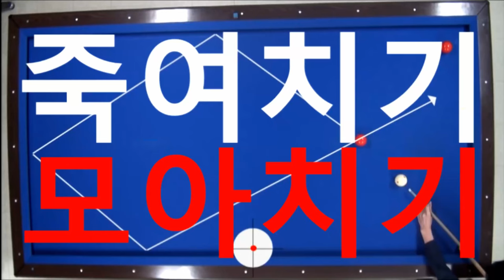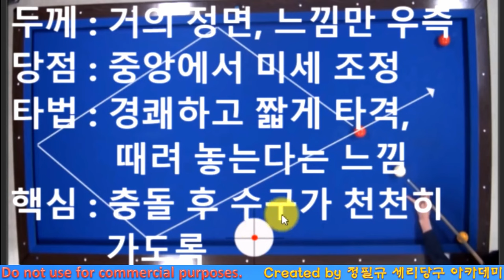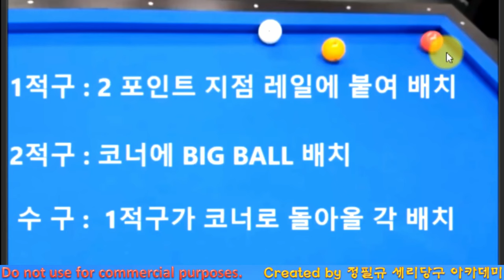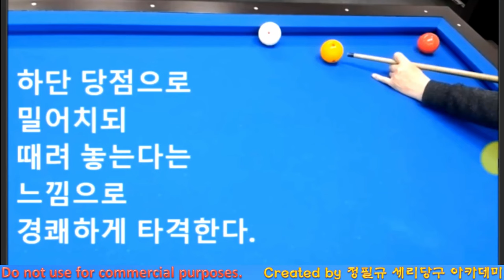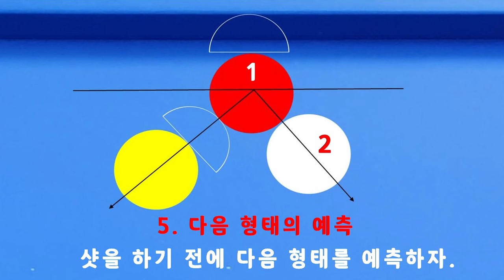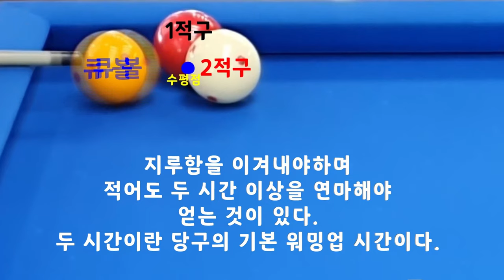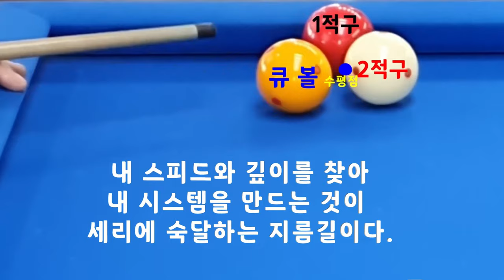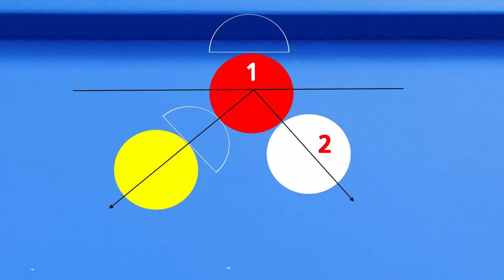당구 4구 고수로 가는 길 _ 제5강 : 죽여치기, 모아치기(고수의 조건) 기초이론 강좌 _ 두 가지 방법 소개 / 한국당구아카데미 / 2024.02.12.